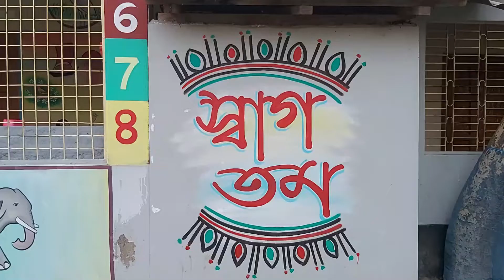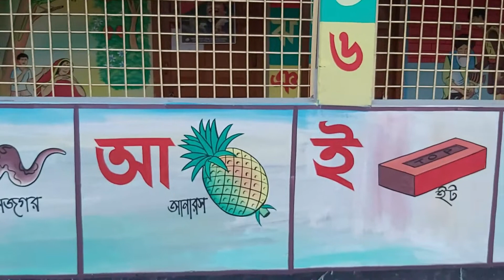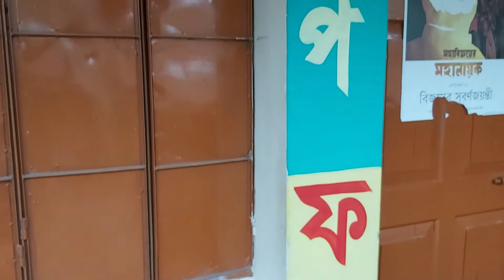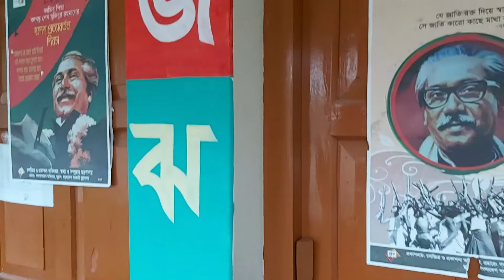স্কুল সজ্জিত করন পানিশাইল সরকারি প্রাথমিক বিদ্যালয়